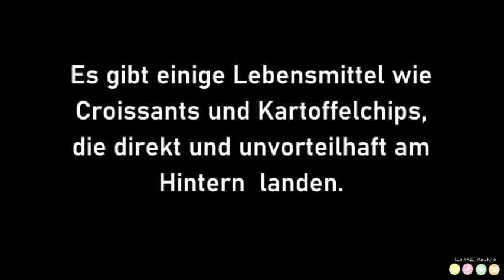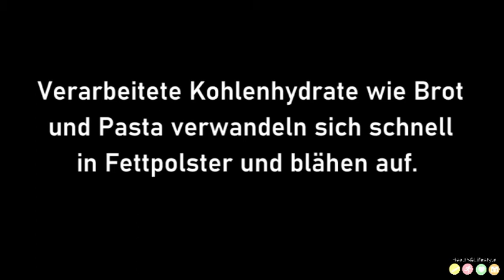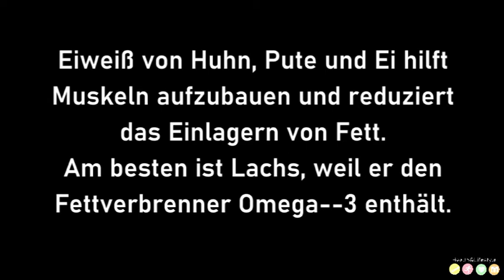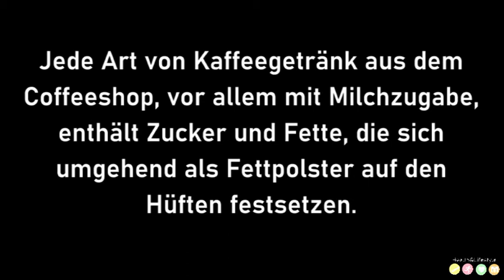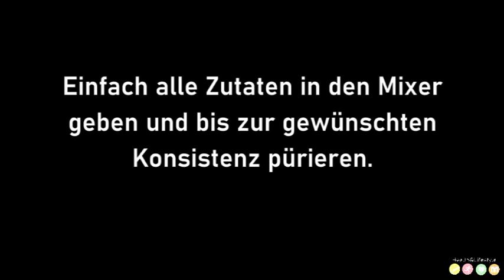Ernährungstipps für einen schönen Hintern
Wir hoffen, dass dir unser Video gefällt.